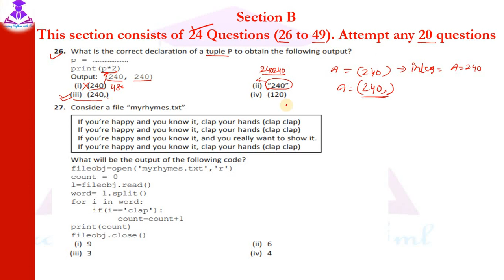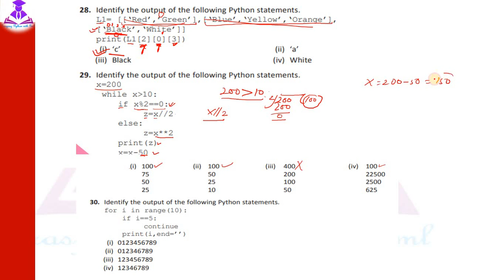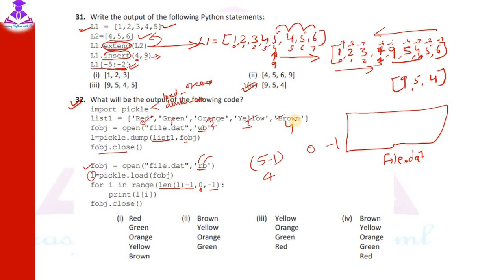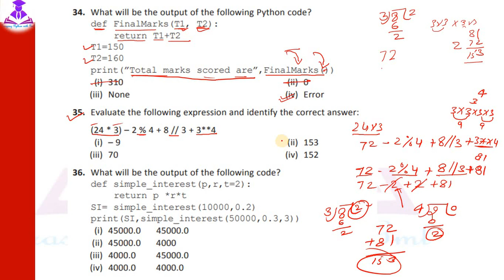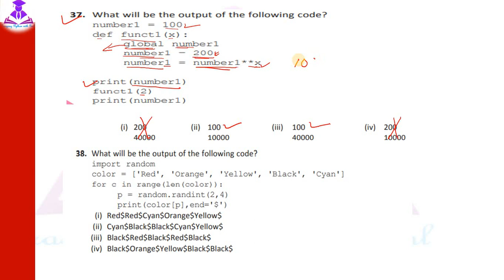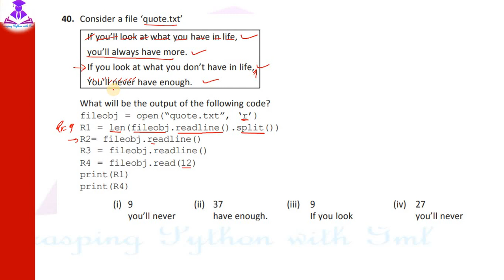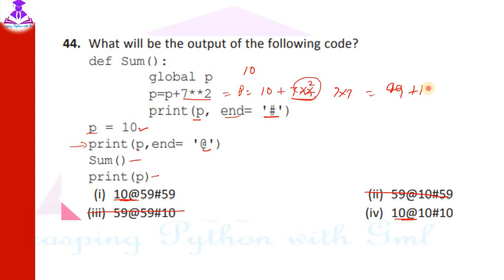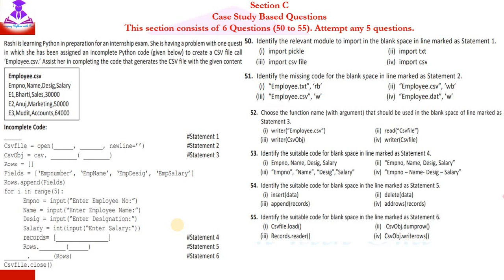Class XII Term-1 Sample Paper-1 |Class XII Computer Science with Python | Python MCQ Class XII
1 CBSE Sample Paper Class XII Computer Science with Python | Python MCQ Class XII

2.Class XII Term-1 Sample Paper-1 |Class XII Computer Science with Python | Python MCQ Class XII